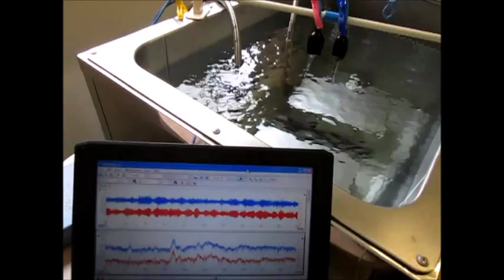超音波洗浄‹基礎実験› Ultrasonic cleaning 「basic experiment」